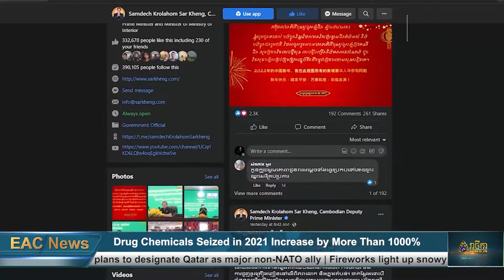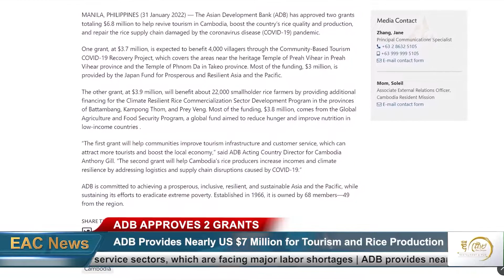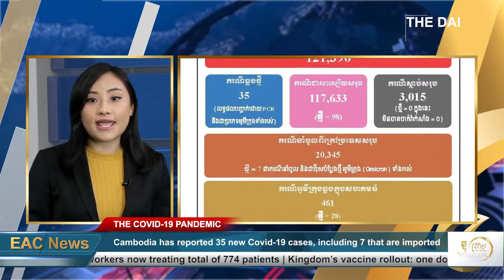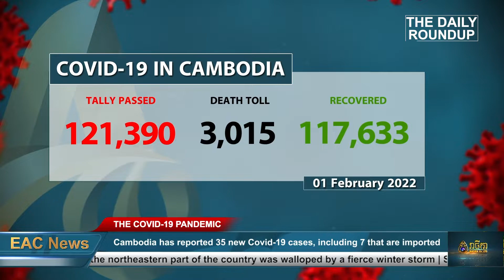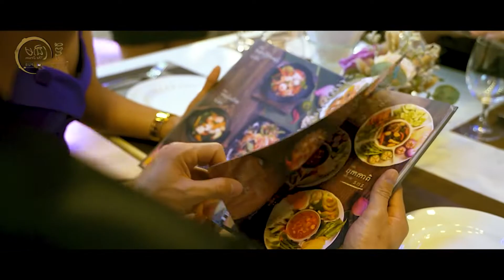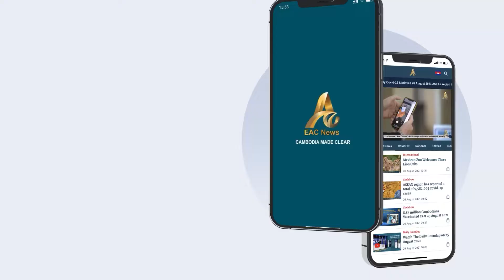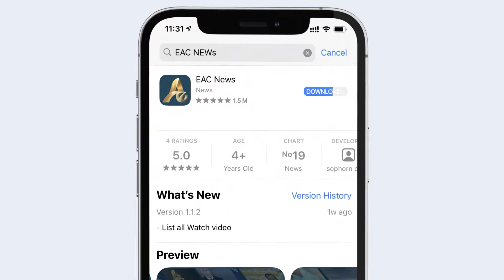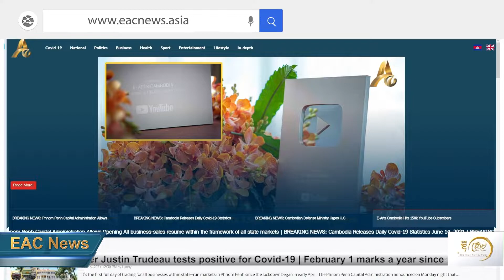English News Cambodia Daily Roundup 01 Feb 2022